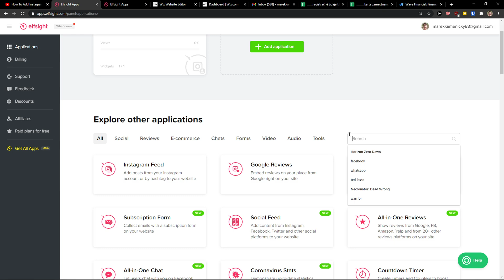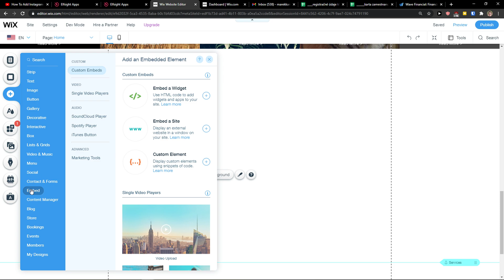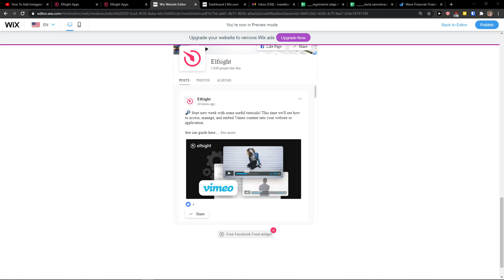How To Add Facebook Feed To Wix 2022